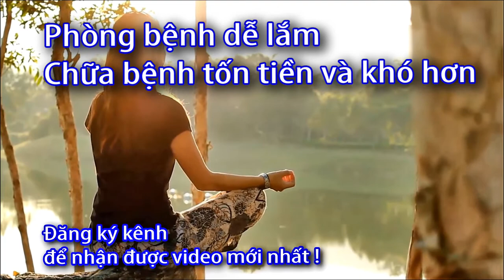Cách Tắt âm thanh máy đo nhiệt độ Microlife NC-200 - 0933443680 - Sức Khỏe 60 Giây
Cách chính máy đo nhiệt độ Microlife,
Cách sửa máy đo nhiệt độ Microlife bị lỗi,
cách Tắt âm thanh máy đo nhiệt độ Microlife,
microlife nc-200, nhiệt kế microlife nc-200,
 chính máy đo nhiệt độ Microlife,
 sửa máy đo nhiệt độ Microlife bị lỗi,
 Tắt âm thanh máy đo nhiệt độ Microlife,
nhiệt kế Microlife NC-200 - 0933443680 - Sức Khỏe 60 Giây